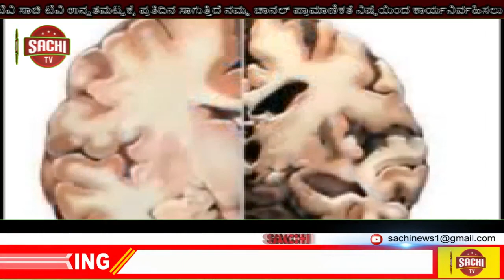ಪವರ್ ಟಿವಿ| ಪ್ರಸಾರ ತಡೆಹಿಡಿದಿದ್ದನ್ನ ಖಂಡಿಸಿ| ಪ್ರತಿಭಟನೆ | sachi tv